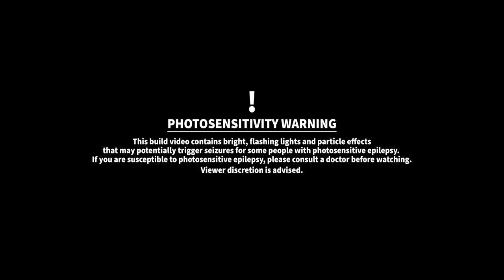Genshin Impact - How to build Secret Fischl's windmill garden home (Modern House Teapot Tutorial #3)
Welcome to my 3rd modern serenitea pot tutorial! Today, we have a video on how to build classic cozy easy Fischl's windmill garden house with pool and interior build inside the windmill itself! 2.5 update.

As a Modern/post modern design builder, I decided make a series of building modern house in Genshin Impact after 2.2 version update! Although not all furniture/items are available outdoor, you can still do it by using my methods and design here in this video.

After 2.2 update, you can adjust the height of certain build items. Using new foundations, I have built ceilings and floors to look like modern house. Plus fences and wooden walls, I made it look like modern wall and glass windows. More modern build coming soon! Stay tune :D
Please check out the chapters if you like to watch specific parts.

Furniture list:
I will go back on the game and upload furniture list if this video gets high view and requests for furniture list. Stay tune. Please like, sub, and share this content to your friends and community!

I use Adobe Creative Cloud software to make my creative contents!